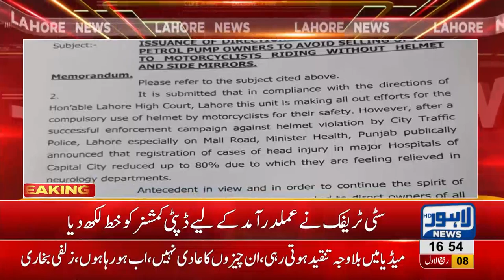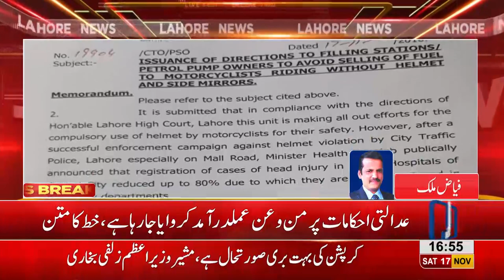“No helmet no fuel” for Lahore bikers